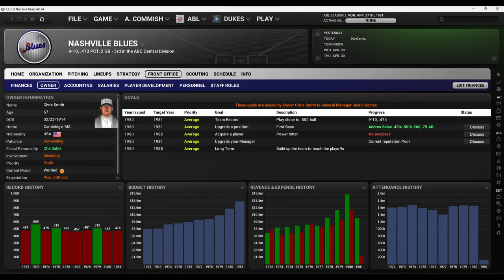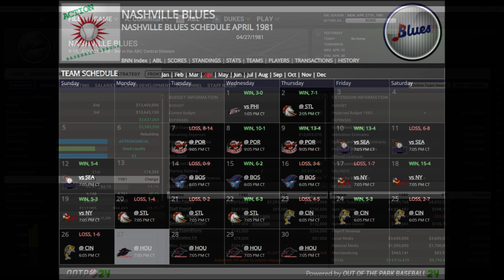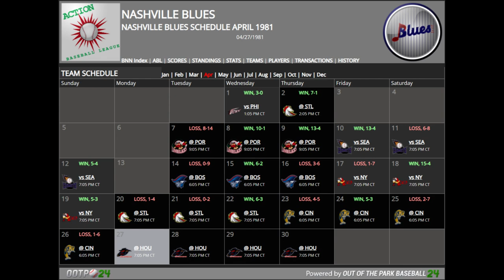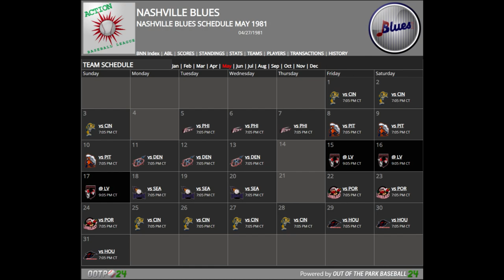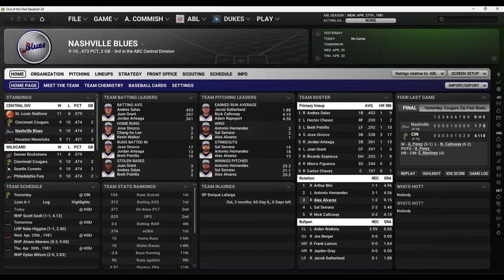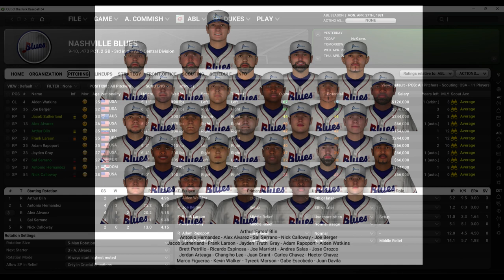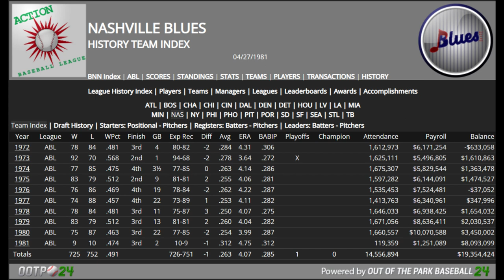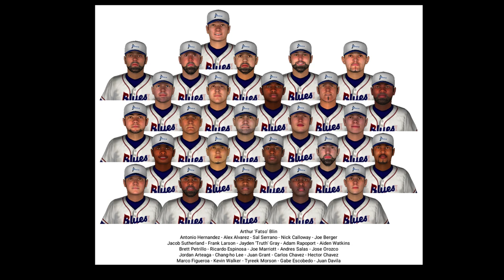07 NAS Deep Dive 25 Video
See the DEEP DIVE into the Nashville Blues.